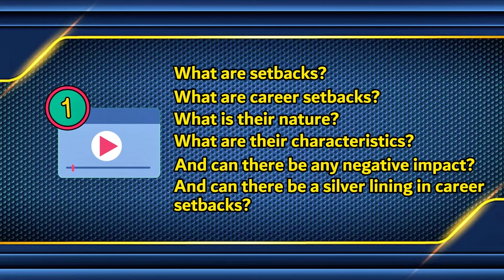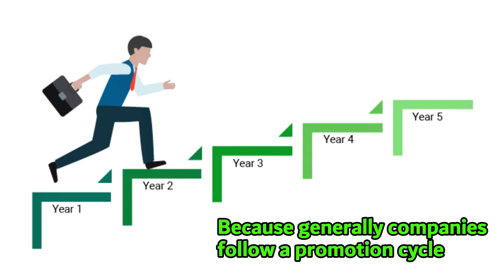Career setback : what are they and how to handle - Part 3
Career setbacks can be defined as unexpected obstacles, challenges, or reversals that impede professional progress or disrupt career plans. There are various types of career setbacks such as layoff, passed over a promotion, failure in projects, health-related issues that can set you back in career etc.Career setbacks are generally viewed as temporary obstacles rather than permanent failures. They're often part of the natural ebb and flow of a professional journey and can lead to valuable insights and new opportunities when approached constructively.

This is a series of videos on this important topic.

-First video gives a general overview about setbacks, nature of setback, types of career setbacks, can it be viewed positively

-Second video discusses a specific setback - Layoff

-Fourth video discusses yet another setback - health-related/work-life related issues at work

Career setbacks can be defined as unexpected obstacles, challenges, or reversals that impede professional progress or disrupt career plans. There are various types of career setbacks such as layoff, passed over a promotion, failure in projects, health-related issues that can set you back in career etc.
Career setbacks are generally viewed as temporary obstacles rather than permanent failures. They're often part of the natural ebb and flow of a professional journey and can lead to valuable insights and new opportunities when approached constructively.

For my online course on “How to 10X growth in your career” use the